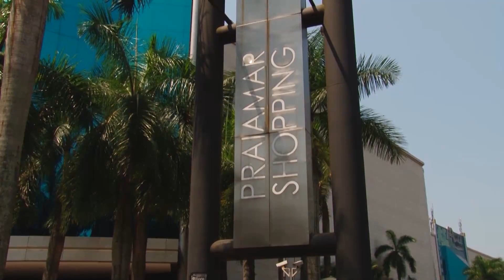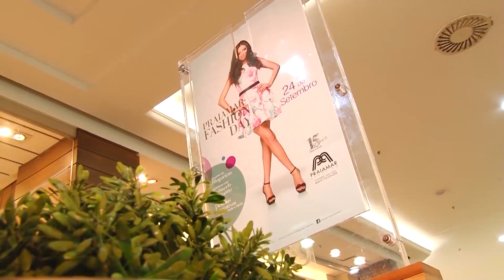Praiamar Fashion Day 2015 Verão - Parte 1 de 2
Praiamar Fashion Day
O Praiamar Fashion Day é um evento único e exclusivo na região. Duas vezes ao ano, quando são apresentadas as novidades para as estações primavera/verão e outono/inverno, o Praiamar se enche de atividades realizadas pelas lojas, decoração especial, desfiles interativos nos corredores, workshops, música e muito mais. O Fashion Day é um dia de festa e muito charme que, quem quer saber o é ser fashion, não pode perder!